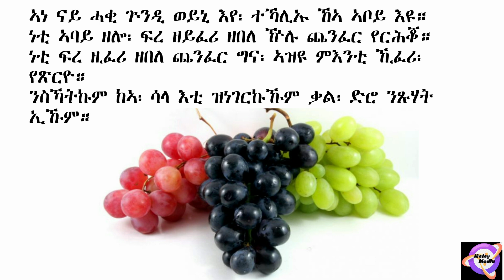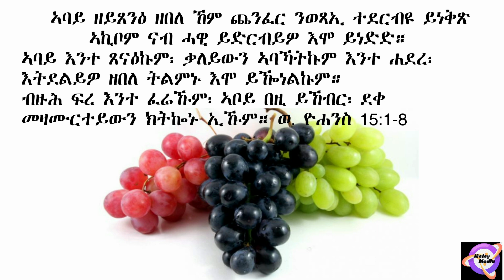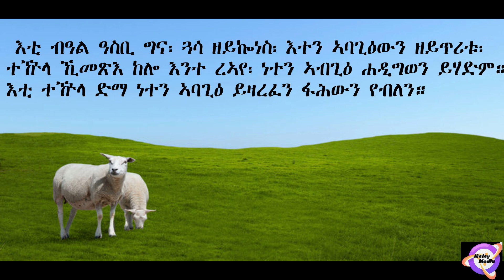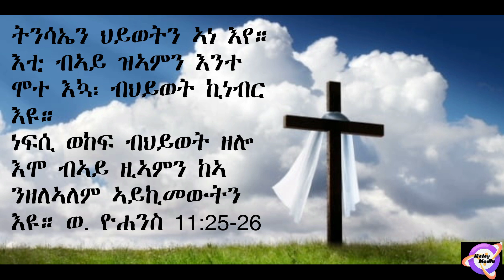የሱስ ብዛዕባ መንነቱ ዝበለን ረዘንቲ ቃላት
የሱስ፡መን፡ምዃኑን ንምንታይ ከምዝመጸን ባዕሉ ዝተዛረበን፡ቃላት